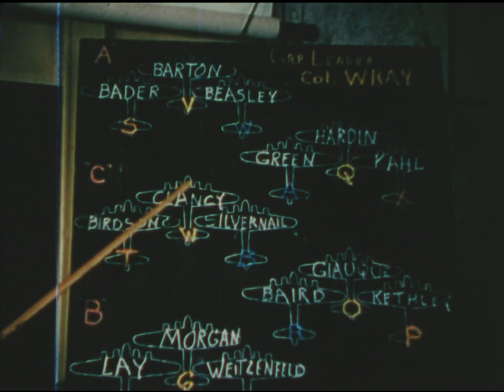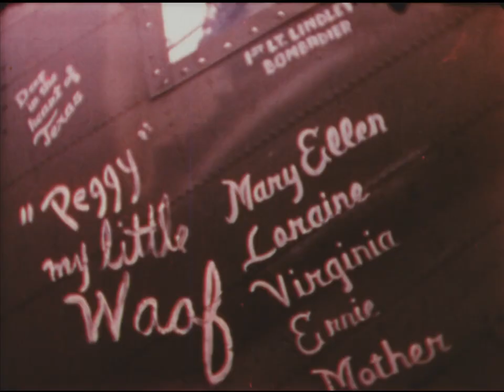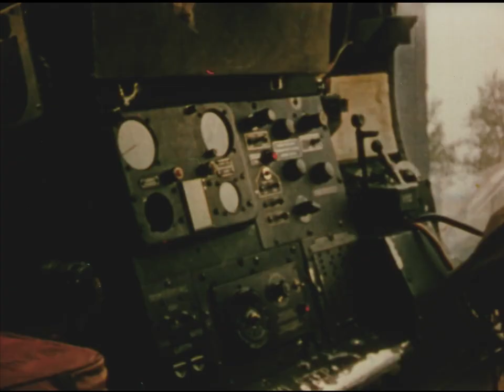The Memphis Bells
Thrilling Story of Air Force Fighter Jets Battles Movie Produced by US Air Force. The final bombing mission to Germany
Please LIKE and S U B S C R I BE